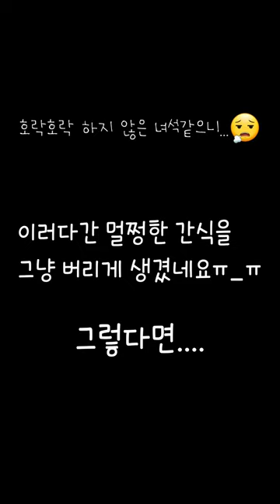고양이가 간식을 저버릴때😾(Cat burying snacks...😢)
입맛까다로운 고양이 앙뚜!
흐뭇한 얼굴로 캔을 따는 엄마를 순식간에 비참하게 만드는데.
오늘은 도대체 어디가 맘에 안들어서 그랬던거니?
맛있는 냄새만 나는데. (캔억울)